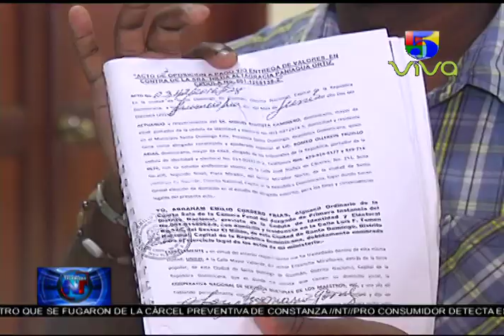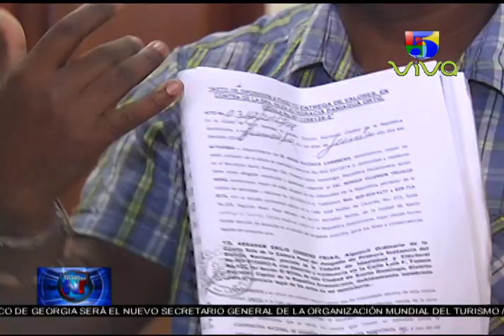Noticias Telemicro Primera Emisión, 12 de mayo 2017, BLOQUE #4